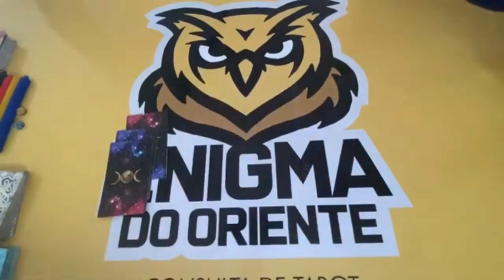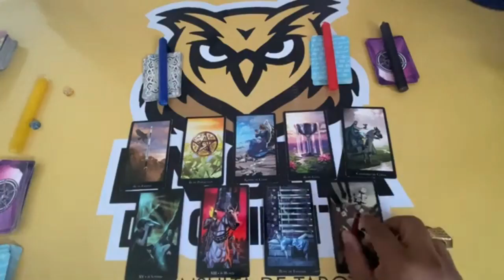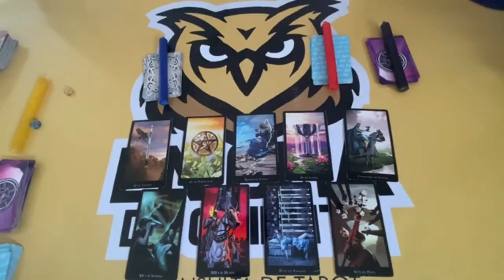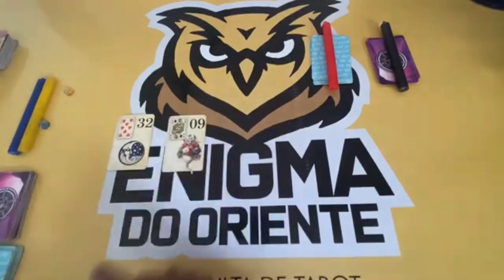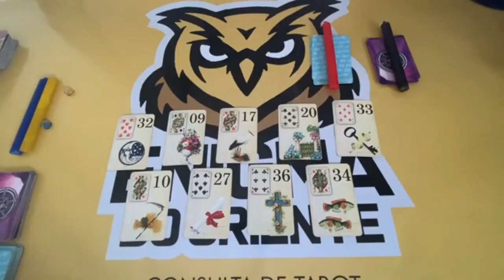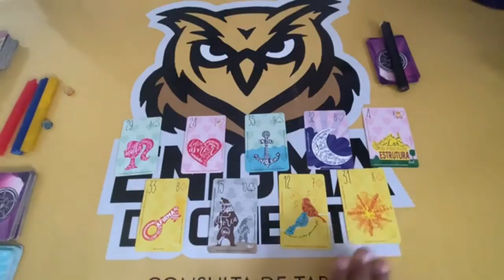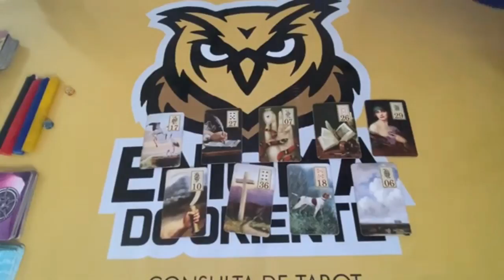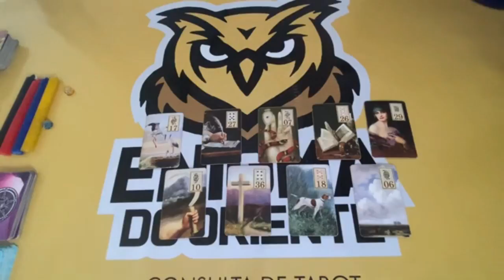ELE HOJE EM RELAÇÃO A VOCÊ! !!💘 [ Tarot Responde ] Tarô [Tarô ] Tarot